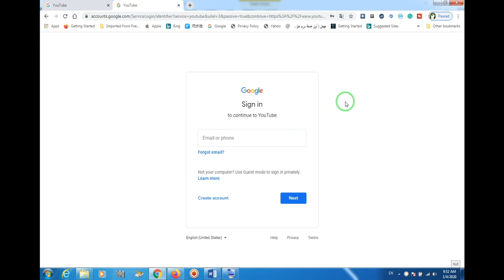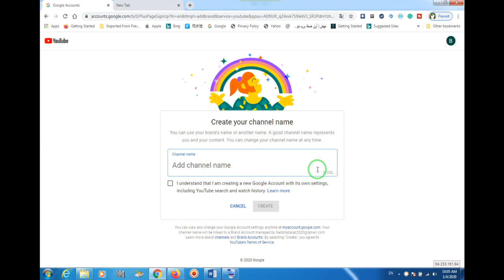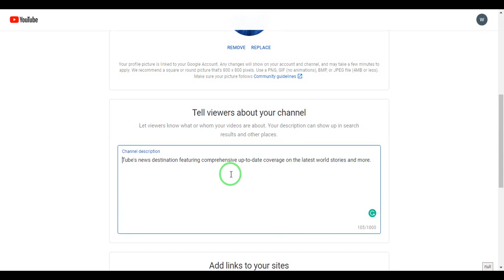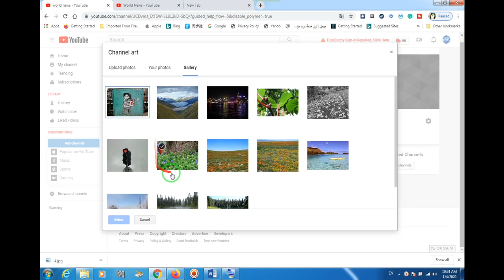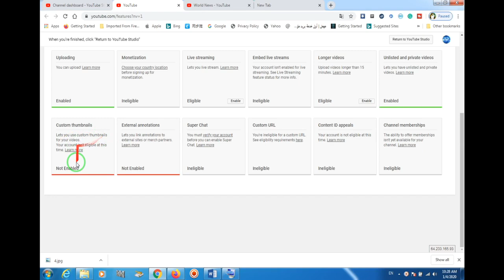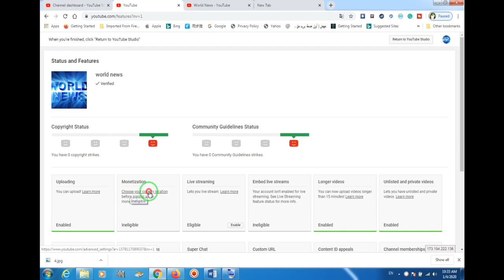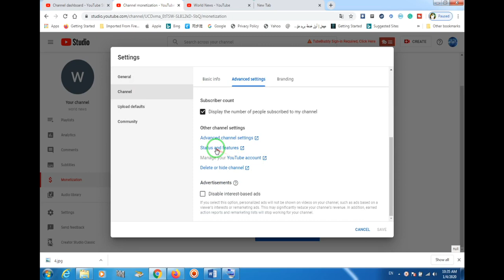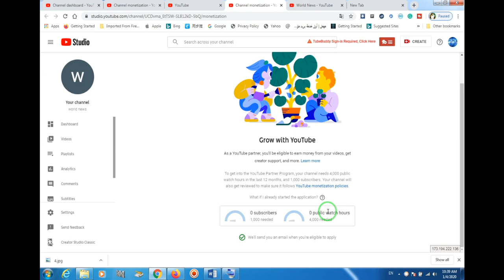څنګه د یوټیوب چېنل جوړ کړو او پیسې ترې وګټوⅡنوي طریقه 2020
څنګه د يوټيوب چينل جوړ کړو او پيسې ترې وګټو
دا چينل هم شبسکرايب کړئ
how to create a youtube channel in mobile 2020.how to get views and subscribers on gaming channel.
2020
create channel youtube Pashto
څنګه
څنګه د يوټيوب چينل جوړ کړو او پيسي وګټو
پښتو
په پښتو
in Pashto
څنګه د يوټيوب چينل جوړ کړو او پيسي وګټئ
څنګه په  ۲۰۲۰ کې د يوټيوب چينل جوړ کړو او پيسې ترې وګټو